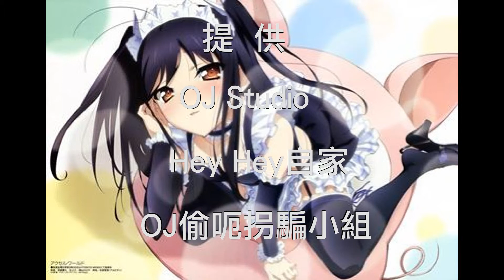OJ電台VOL 2 - 人員奇遇